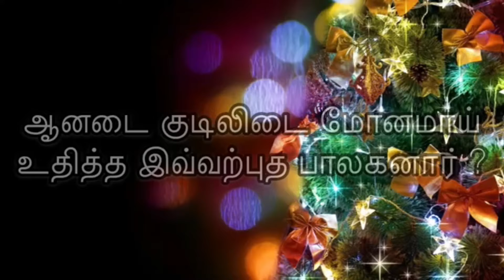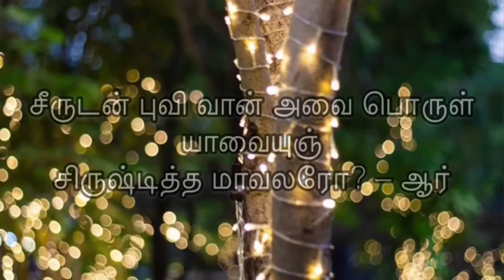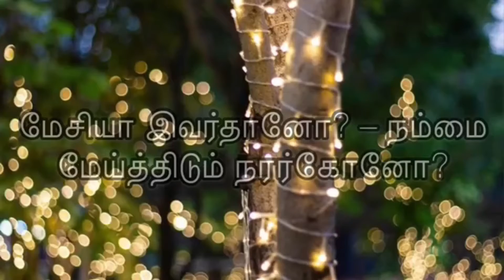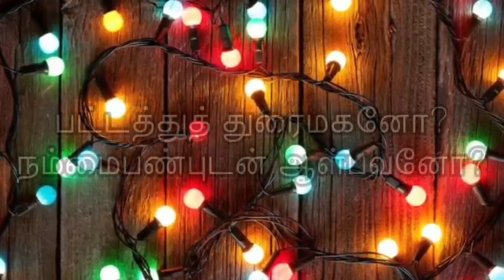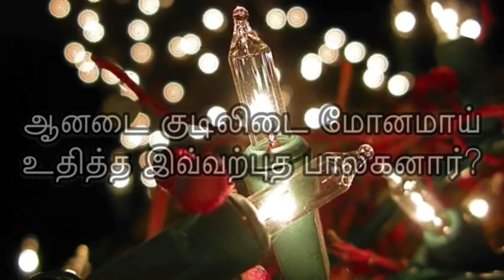Aarivar Aararo - Traditional Tamil Christmas Song